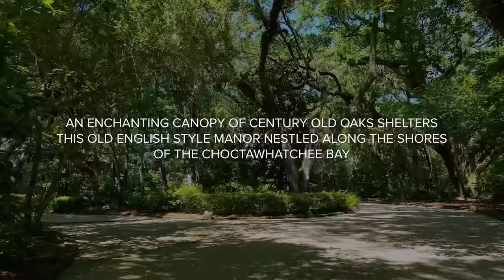$11,000,000 Manor In the Oaks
An enchanting canopy of century old oaks shelters this Old English style manor nestled along the shores of the Choctawhatchee Bay with over 30 acres, 640' of bay frontage, a 4BR/3BA primary home, 1BR/1BA carriage home over a two-car garage, two docks, and a boat house. Reminiscent of bygone eras, this magnificent property presents a one-of-a-kind opportunity for discerning buyers with multiple possibilities for development with uncompromised privacy. From this beautifully preserved bay front canvas, create a private family sanctuary, develop a bay front community with 60-80 homesites, or found a senior living or corporate retreat. Designed by North Carolina-based architect Dennis Lehmann, both the main home and carriage home feature a gracious Tudor architectural style with sloping gabled roofs, intricate interior details, breathtaking water views throughout, and lushly landscaped gardens meticulously designed by landscape architect Don Chism. Highlights of the main home include a Tennessee Fieldstone paved courtyard and patio, a coquina fireplace in the main living area, antique cypress dining room doors with custom etched glass, Turkish travertine floors, reclaimed cypress millwork, and much more. The chef's kitchen features hand-rubbed, distressed Omega Cabinetry, a cooking hearth, antique copper pendant lighting, Sahara Gold granite counters, and Sub-Zero, Dacor, and Bosch appliances including double ovens and a wine cooler. Additional highlights are dual master suites, a dedicated art studio, media room, and light-filled sunroom.
Overlooking Clay's Bayou, the 1BR/1BA carriage home over the two-car garage has whitewashed wood walls, vaulted ceilings, a full kitchen, separate living and dining areas, and a screened porch. In addition to the primary 200' dock with boathouse and boat lift, the carriage house has its own 50' dock perfect for launching kayaks or paddleboards. A scenic half mile driveway winds through the property which features 17 acres of uplands allowing for endless development options such as a pool and clubhouse, equestrian facility, additional dwellings, boat slips, and more. A rare opportunity for a truly special waterfront property with untapped potential!

For more information on this property visit